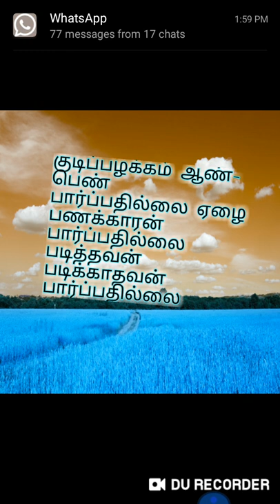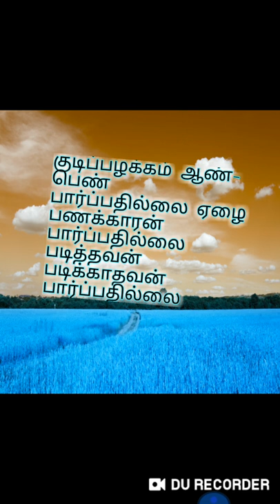குடிப்பழக்கம் யாரையும் விடுவதில்லை.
குடியிலிருந்து விடுபட இலவச ஆலோசனை உங்களாலும் குடி பழக்கம் இல்லாமல் ஒரு நல்ல வாழ்க்கை தரமான வாழ்க்கை ஆரோக்கியமான வாழ்க்கை வாழ முடியும்

ஆல்கஹாலிக்ஸ் அனானிமஸ்
குடி பழக்கத்திலிருந்து விடுபட இலவச உதவி 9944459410

ஆல்கஹாலிக்ஸ் அனானிமஸ்
மது பழக்கத்திலிருந்து விடுபட்டவரின்
நேரடி அனுபவம்
பகுதி 1
யூ டியூப்பில் You Tube

குடிக்கின்ற எண்ணம் ஏன் வருகிறது வந்தால் என்ன செய்வது?

விட முயற்சித்தும் மீண்டும் மீண்டும் மதுப்பழக்கம் ஏன்? எப்படி?

மதுபழக்கத்தை நிறுத்தியவுடன் உடல்நிலை பாதிக்குமா?